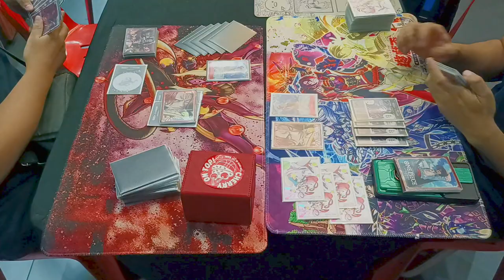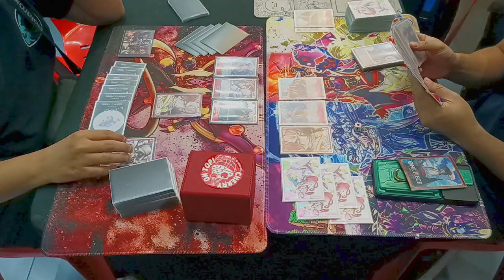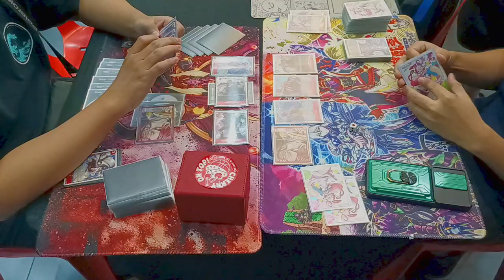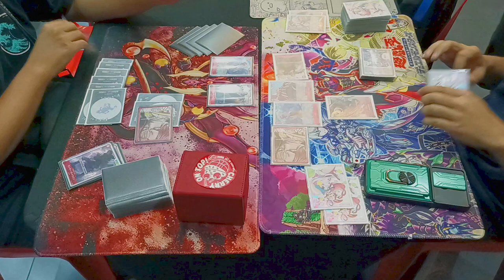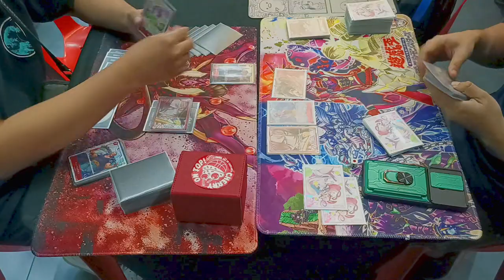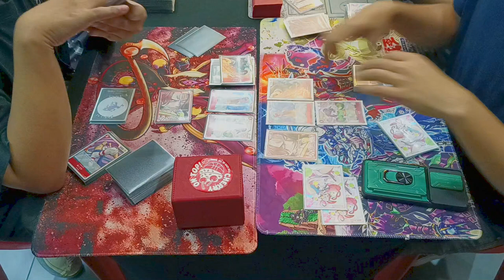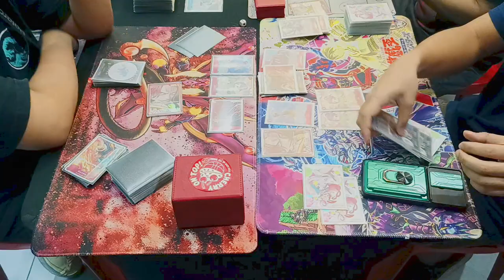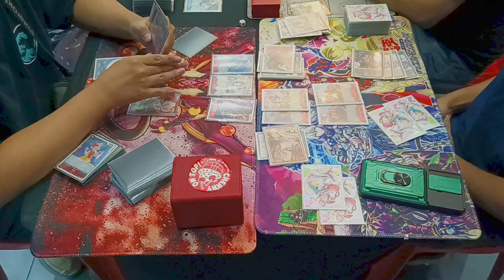One Piece Card Game MADCAP Red Shanks vs Red Shanks [OP09]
Standard Battle

Red Shanks (Kurt Ramirez)
vs
Red Shanks (Darnell Matthew)